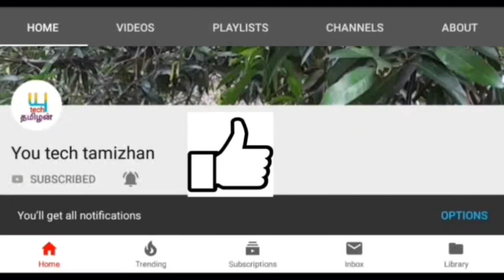2024 குரு பெயர்ச்சி வெற்றி வெற்றி கோடீஸ்வர யோகம் உறுதி